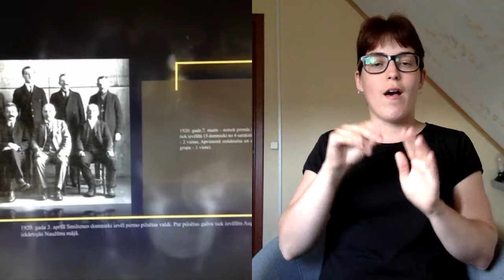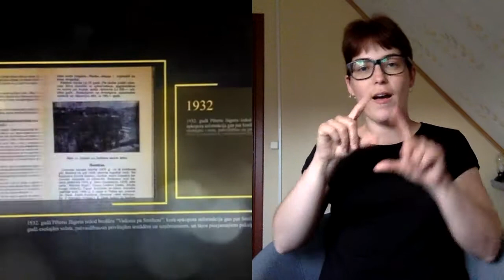Smiltenes pilsētas vēsture zīmju valodā II daļa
Visas tiesības pieder Smiltenes novada pašvaldībai un STVStudijai.